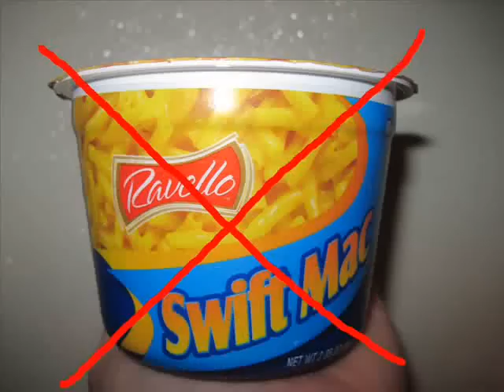That's the ISH i DON'T LIKE!!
A short and funny video I made spur of the moment. My daughter loves her mac and cheese. She'll only eat the expensive kind in the bowls that you microwave. Recently I tried this off brand mac and cheese from the family dollar store. To me it tasted fine but as you'll see, she refuses to eat imitations. Kraft for life baby!!